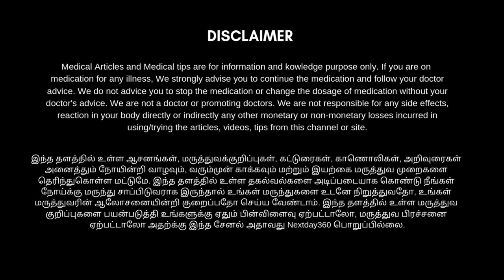2 Tips போதும் குடல்புண்கள், ஆசனவாய் எரிச்சல், வயிறுஉப்புசம் போன்றவை குணமாக | Next Day 360